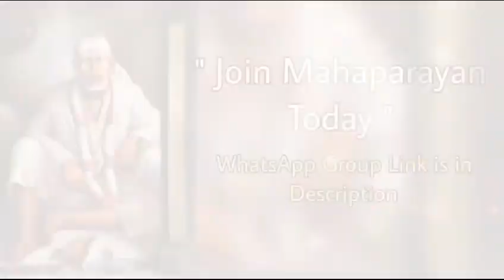साईं बोलते हैं~13/10/2023 साईंबाबा का संदेश |मार्गदर्शन हिंदी में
Sai Bolte hain || Sai Baba daily Message |guidance in Hindi साईंबाबा का संदेश |मार्गदर्शन हिंदी में